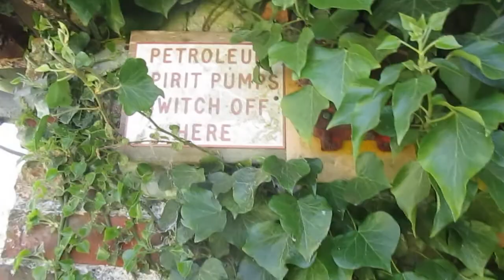East Dean Service Station (Team Spirit Petroleum)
This was one of those things that just had to be looked into after seeing a post on flickr and as some times happens one thing leads to another so here is the link to the post on flickr